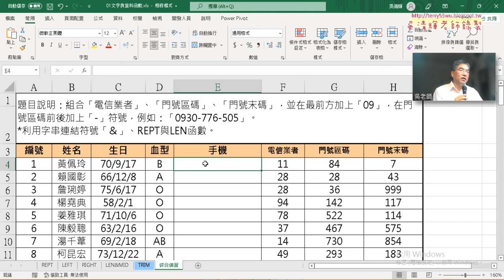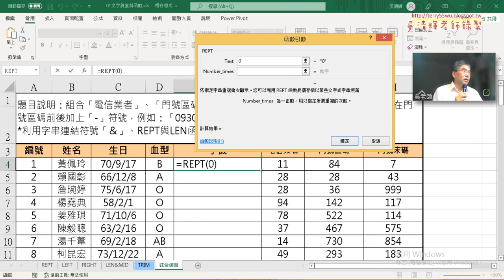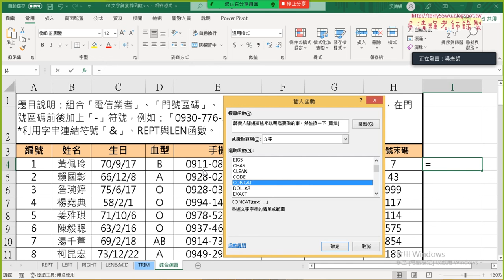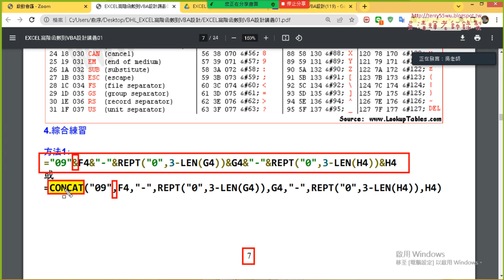02 REPT與LEN與CONCAT函數串結